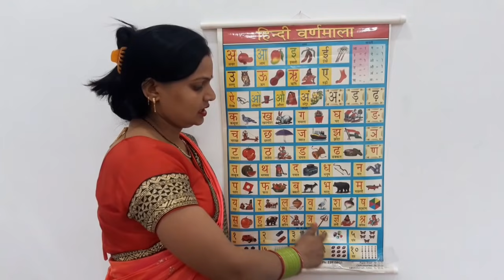अ से अनार,अ से अनार आ से आम,हिन्दीवर्णमल, हिन्दीस्वर, क से कबूतर ख से खरगोश,अआइईउऊ, कखगघच,part468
अ से अनार,अ से अनार आ से आम ई से इमली,अ से अनार आ से आम,a se anar,a se anar aa se aam,अ से अनार क से कबूतर,K se kabutar,K se kabutar kh se khargosh,क से कबूतर ख से खरगोश,अआइईउऊएऐओऔ,अआइईउऊएऐओऔअंअः,कखग,Kkhg,हिन्दी वर्णमाला,हिन्दी वर्णमाला चार्ट,हिन्दी वर्णमाला उच्चारण,हिन्दीस्वर,अ से ज्ञ,अ आ इ ई उ ऊ ए ऐ ओ औ,a se gya tak,A aa i,सचित्र,a se anar in hindi,आ से आम,a to z,a for apple,a for apple b for ball,alphabet,abcd,Hindi English